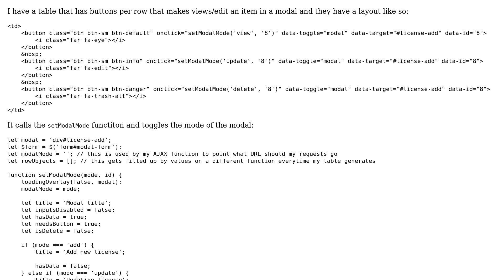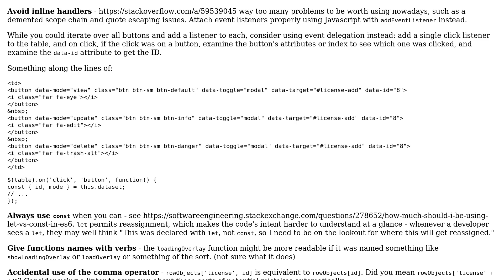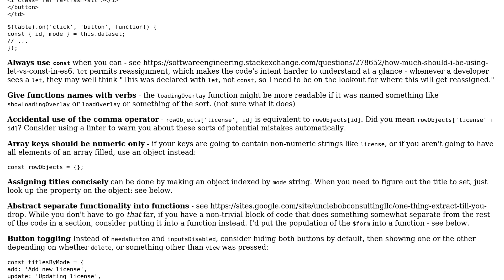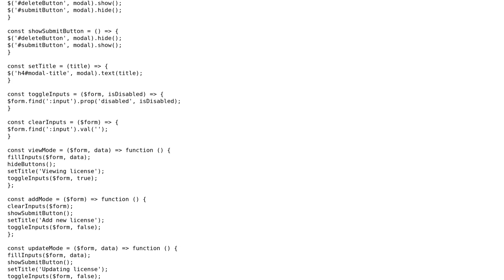Code Review: JavaScript function that reuses a modal for adding, deleting, and viewing an item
With thanks & praise to God, and with thanks to the many people who have made this project possible! | Content (except music & images) licensed under CC BY-SA | Music | Images & others | With thanks to user Convert user CertainPerformance user Aleksei Tirman and the Stack Exchange Network Trademarks are property of their respective owners. You are responsible for your own actions.